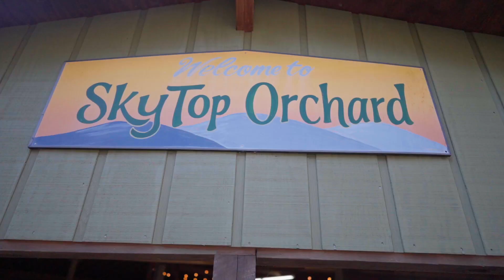Brevard North Carolina in the Fall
We love North Carolina, but it's a special treat when we get to go up in the fall.  We had a wonderful time playing in the leaves, eating at the soda shop downtown, buying toys at OP Taylor's, and picking apples at Skytop Orchard.